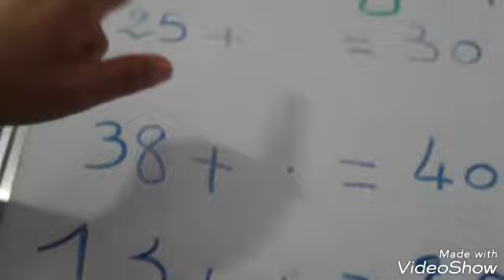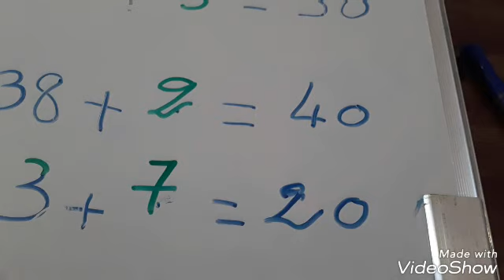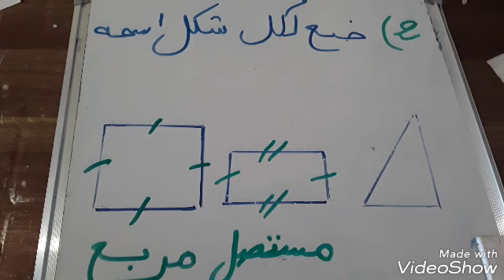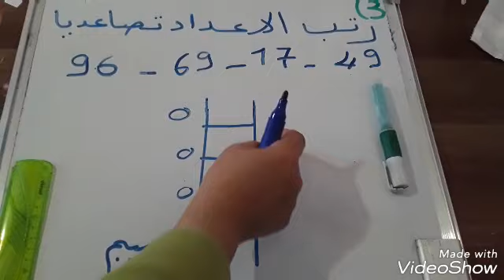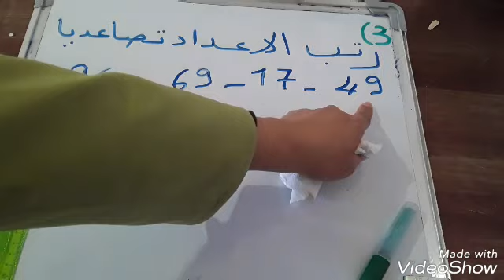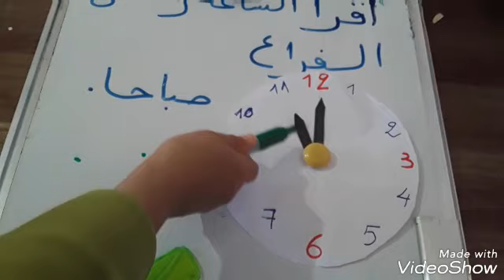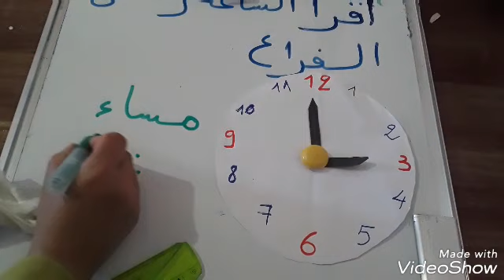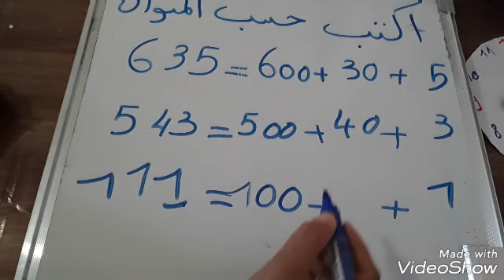مراجعة الرياضيات سنة ثانية ابتدائي//الفصل الثاني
مراجعة الرياضيات للسنة الثانية ابتدائي ،سنة ثانيةابتدائي.